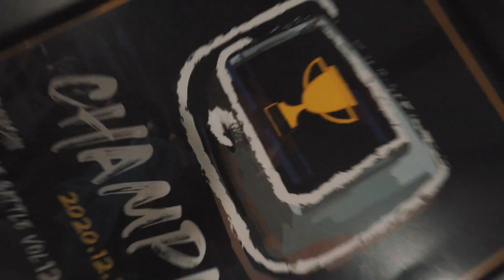20201226Tamashii all style battle 無限組 8強 阿新 雅各